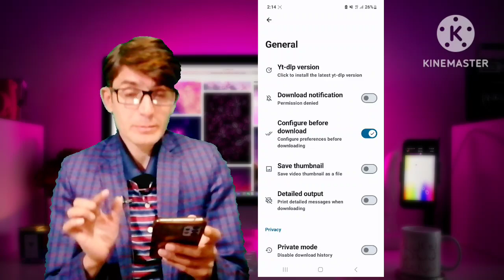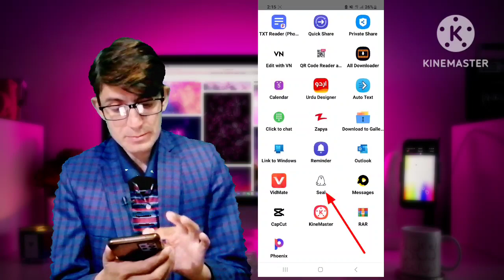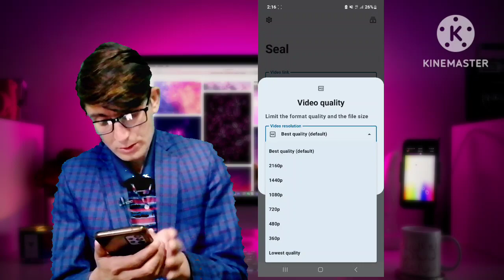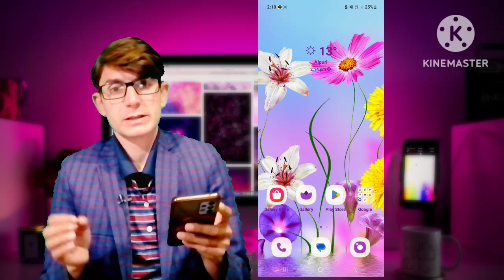All video downloader ہر قسمہ ویب سائٹ نہ وڈیو ڈاون لوڈ کڑی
video downloader for android
youtube video downloader app 2023
all downloader
all downloader app
all video download app
all video downloader app 2023
how to download a video from a webs..
how to download in all video downloa...
video downloader 2023
how to save youtube video to gallery
how to download tiktok video
kifayat pashto tech
pashto tech